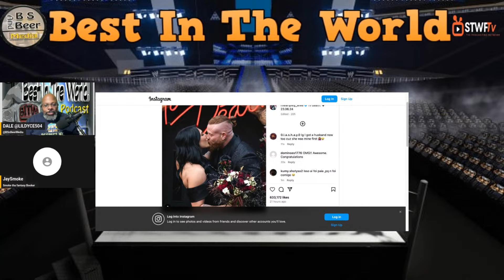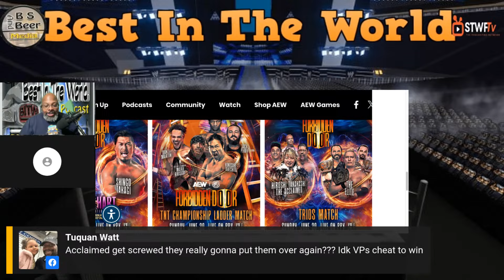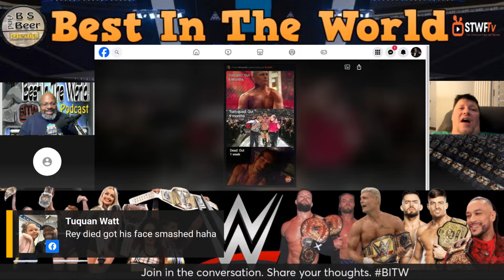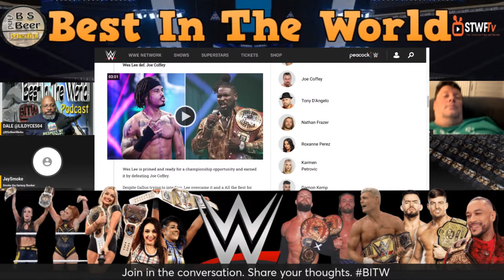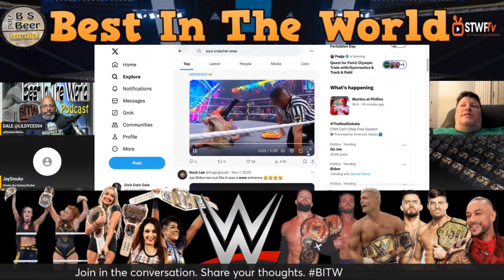Best In The World - BITW - Forbidden Day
WRESTLING fans: Are you ready for AEWForbiddenDoor? Liv playing nice with Judgement Day?